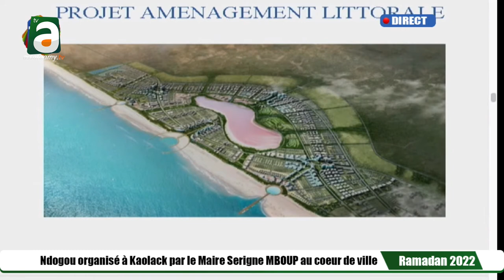Les grands projets de la commune de Kaolack à court et à long terme